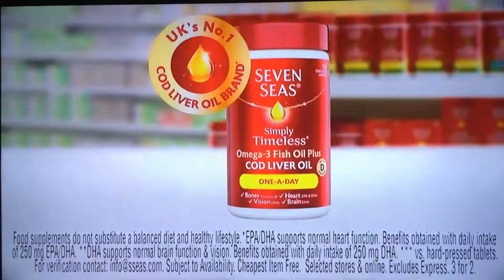Seven Seas Cod Liver Oil Medifacts Advert